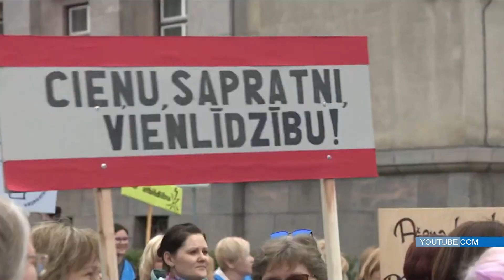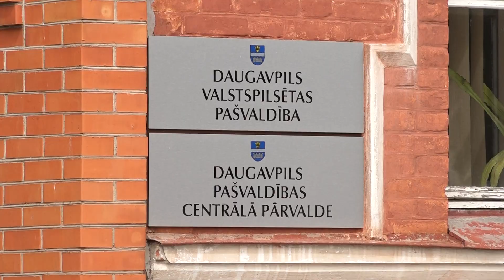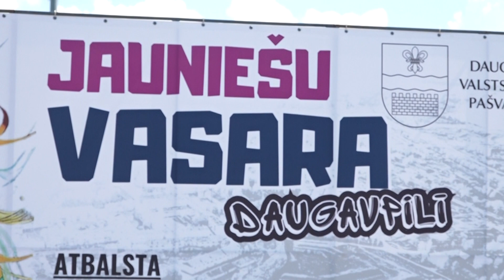Daugavpils 100+ sekundēs (04.06.2024.)